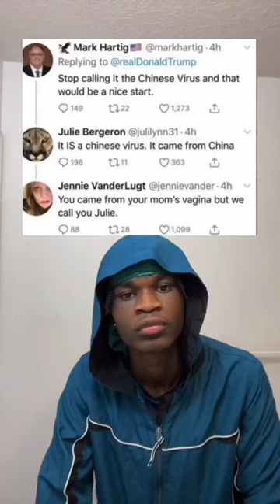shorts foryou foryoupage viral xyzbca